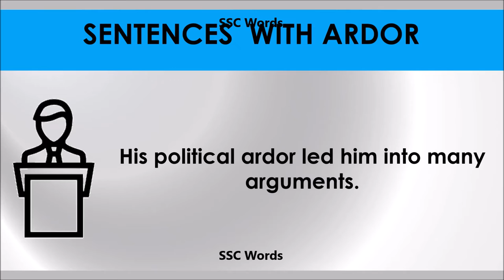Ardor - Improve English - Meaning and 5 sentences - GRE / CAT / GMAT word - SSC Words